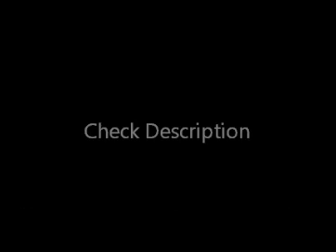Panicked patients flood GPs and hospitals with inquiries ahead of Thursday's strike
The NHS Employers' organisation reported that patients have been contacting hospitals and surgeries because they were "understandably worried" about the first stoppage by doctors for three decades.

Doctors insist that the ill and sick will not be turned away at surgeries and hospitals emergency rooms, but patients' groups warned of the inevitable backlog in operations from the near-unprecedented strike.

The news came as a British Medical Association leader admitted that going on strike was on "the borderline of what is professionally acceptable" for a doctor.

The doctors have announced the strike -- the first for 30 years -- to protest Government plans to force them to pay more for their pensions.

Even though the BMA has insisted that emergency and vital care will carry on as normal, the threat to routine operations and care has triggered a wave of anxiety.